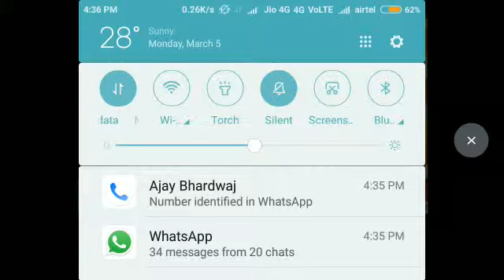JITENDER BHATI PRIME NEWS 05 MARCH INDRAPURAM ENCOUNTER